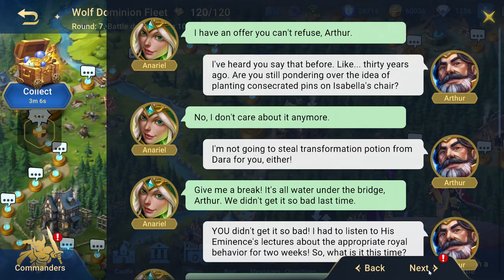League of Masters Auto Chess Gameplay Campaign + Ranked Assassins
GAME: League of Masters: Auto Chess
GENRE: Autobattler , Auto Chess
PLATFORM: Steam